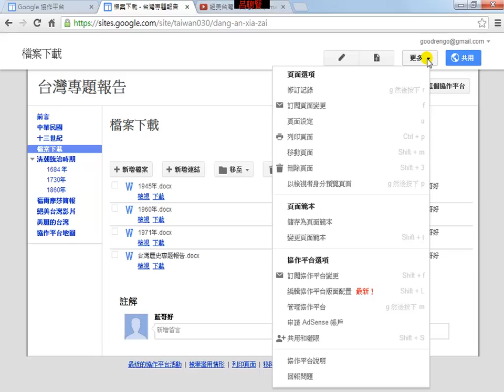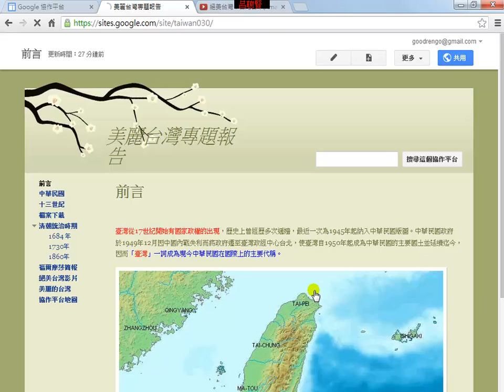Google作協平台_11_管理協作平台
呂聰賢老師主講